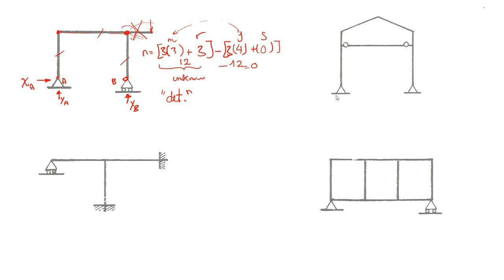Stability & Determinacy ( beams & frames )